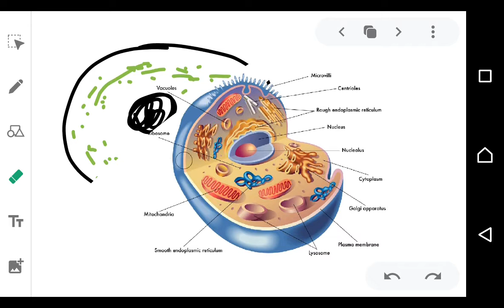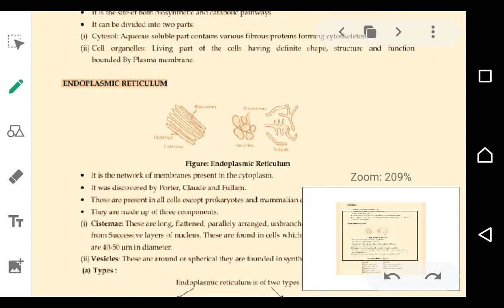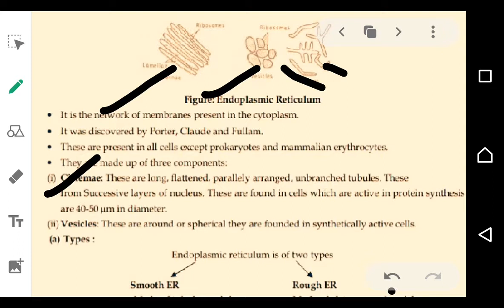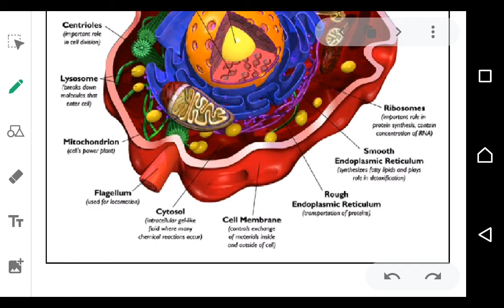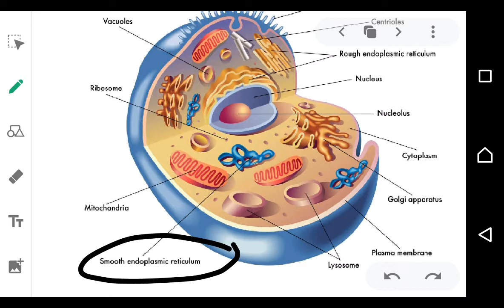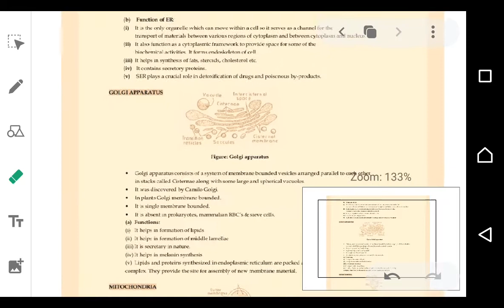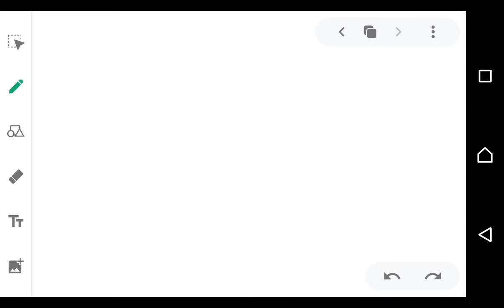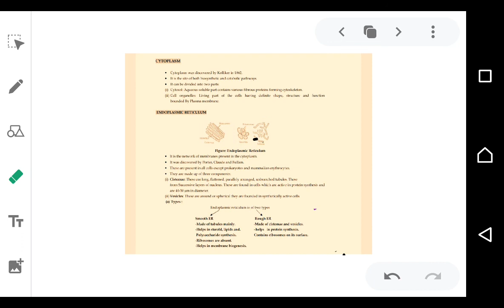Endoplasmic reticulum |fundamental unit of life |Biology |Class 9 |Lecture